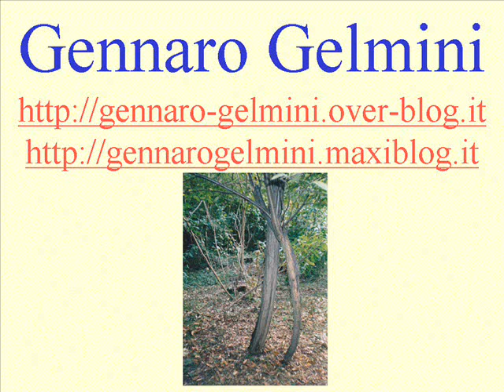Earthquakes 2011 Nibiru premiere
, Gennaro Gelmini.